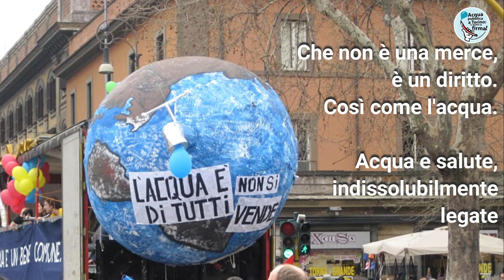Quotazione in Borsa dell’acqua: NO grazie!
Firma e fai firmare!

Un grazie di cuore a Vauro Senesi per la bellissima vignetta a sostegno della campagna.

Crediti fotografici:

- Per una Società della Cura - Manifestazione a Bologna del 22 dicembre 2020